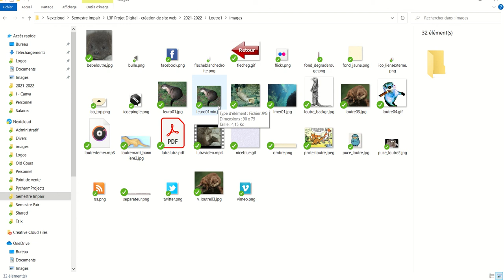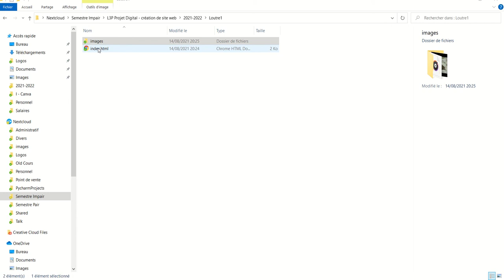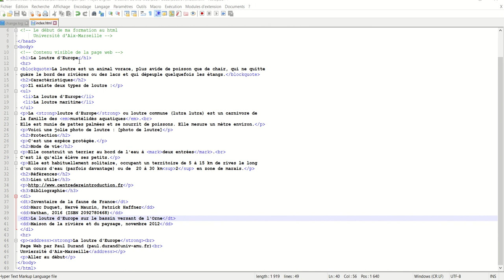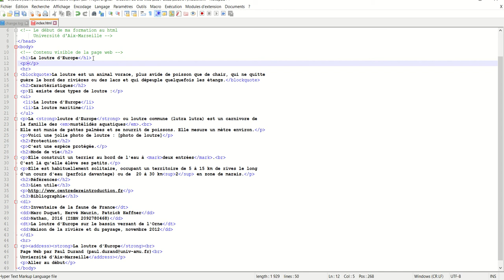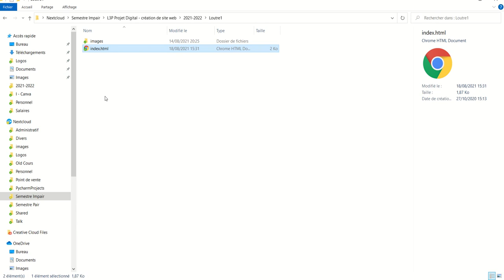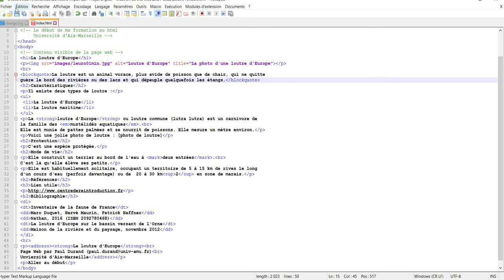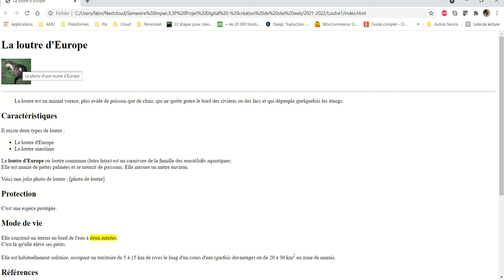HTML 010 Les images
Mettre des images sur une page web